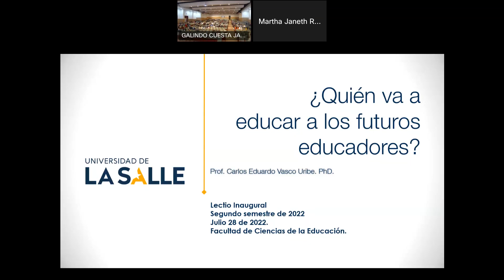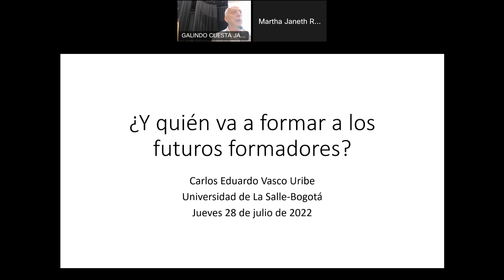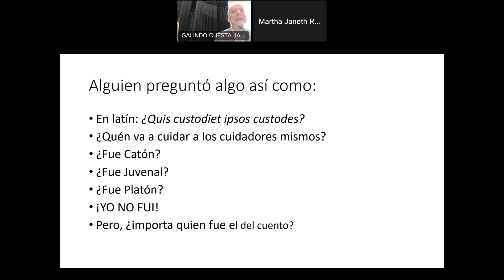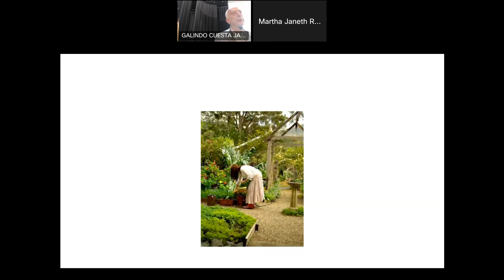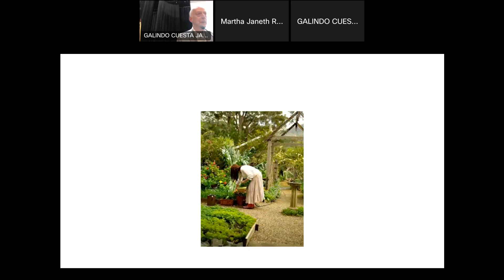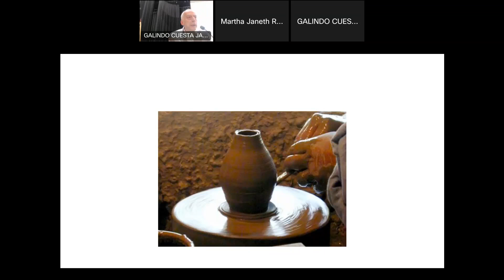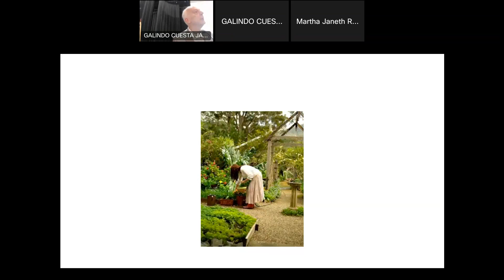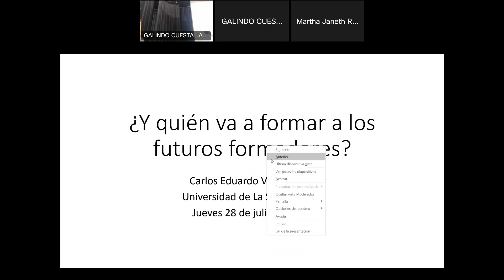¿Y quién va a formar a los futuros formadores ? Dr. Carlos Eduardo Vasco Uribe.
Lectio Inaugural.
Segundo semestre de 2022.
Julio 28 de 2022.
Facultad de Ciencias de la Educación.